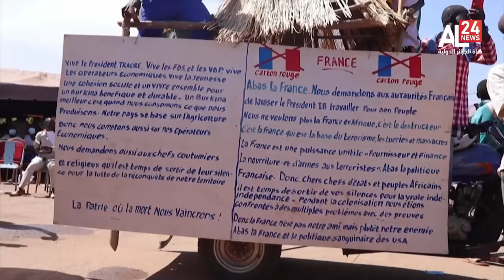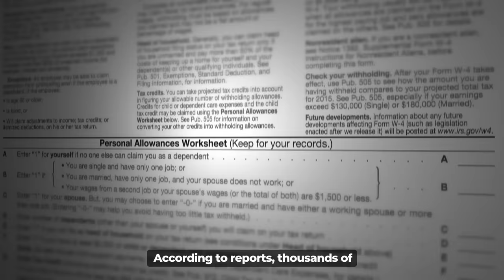France In Trouble Again As Tunisia Demands The Expulsion Of France Ambassador.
In 2022, Mali kicked out the French ambassador in the country. The following year, in 2023 January, Burkina Faso also kicked out the French ambassador. This same year following the coup that occurred in July in Niger, the French ambassador to Niger was kicked out in September, and now just a few days ago, Tunisians are demanding the withdrawal of the French ambassador from their country. Franc is indeed in trouble in Africa. It's pretty much understandable why Mali, Burkina Faso, and Niger are angry with France. First, these countries were former colonies of France, and after suffering through the colonial period of exploitation they continued to suffer post-colonial period. France found ways to maintain control in their countries in certain aspects including politically, economically, and militarily. For decades, the interference of France in their countries contributed to why these countries are among the poorest in the world.

So, when the coups occurred in these countries which led to the removal of puppet leaders who aided France in their policy towards the countries, it became easy to stir up the resentments that the citizens of these countries have had against France. Anti-French sentiments spread, French ambassadors got kicked out, and the Defense agreement with France was dissolved which led to the eventual removal of French forces stationed in these countries.